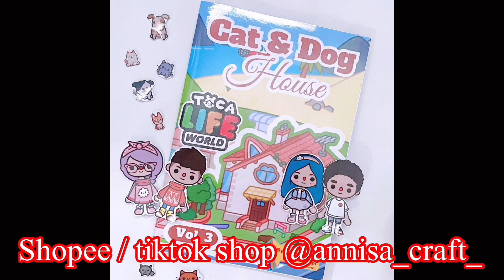Zizi Tersesat di Mall 😭😱| Toca Life World 🌏 | Toca Boca Indonesia | Toca Drama | Toca Story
Hai guys selamat datang di Tocaboca,

Tante chacha nge mall sama zizi..
Tp zizi kebelet pipis dan tante chacha lagi spa jadi gak bisa nganterin. Habis pipis zizi malah pergi ke taman burung.
Akhirnya lupa jalan kembali.
Trus gimana ya kalau zizi ilang di mall?

Terima kasih